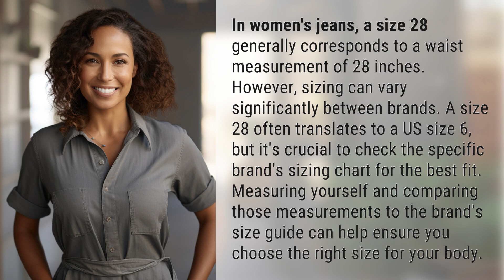What is a size 28 in jeans women's?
Decoding Women's Jeans: What Does Size 28 Really Mean? 👉 Size 28 Explained 👉 Discover what a size 28 in women's jeans truly represents and learn how to find the perfect fit for your body shape. Sizing can vary between brands, so measuring yourself and consulting the brand's size chart is essential for a comfortable and flattering fit.

Laura S. Harris (2024, April 20.) What is a size 28 in jeans women's?
    🌐 AskAbout.video